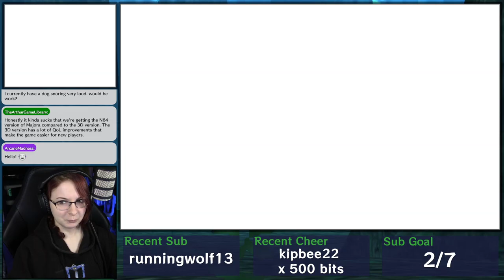Let's Play: The Legend of Zelda Majora's Mask 3D - Monkey Business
The time has finally come to tackle The Legend of Zelda Majora's Mask (3D)! I've put this game off for so long because of how intimidating I find the time bound gameplay, but so far I've really enjoyed it!

For this playthrough I'm trying something a little difference for my YouTube audience. I've heavily edited down the streams into 20-30 minute chunks featuring just the imporant story moments (or silly parts) so you can enjoy the streams without needing to sit through a 5 hour video. If you enjoy this please let me know, and any suggestions are welcome too!

If you'd still like to watch the full playthrough, please

~:SCHEDULE:~
★ Mon/Tue - Garden Story
★ Sat/Sun - The Legend of Zelda Majora's Mask